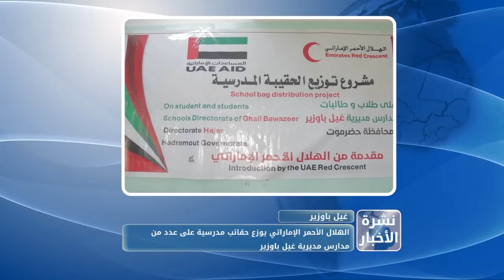نشرة الاخبار من قناة_المكلا 16 مارس 2019م